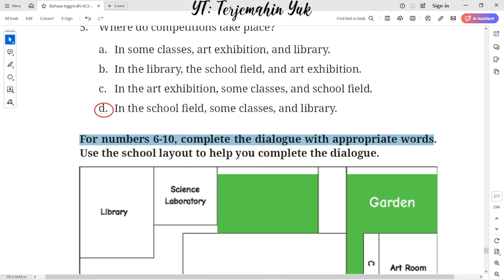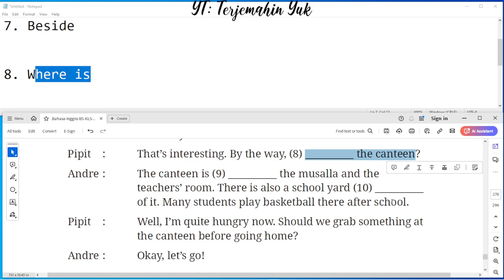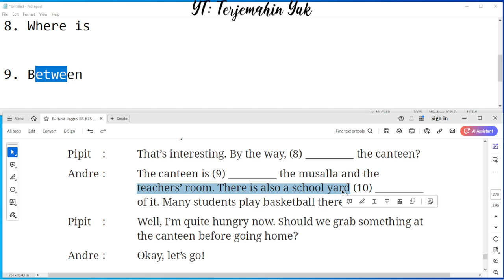Hal. 245-246 kelas 7 Terjemahan Buku Bahasa Inggris SMP Kurikulum Merdeka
For numbers 6-10, complete the dialogue with appropriate words. Use the school layout to help you complete the dialogue.

terjemahin yuk
terjemahinyuk
terjemahkan yuk
Tingkat Lanjut
kunci jawaban
belajar bahasa inggris
pelajaran
halaman .